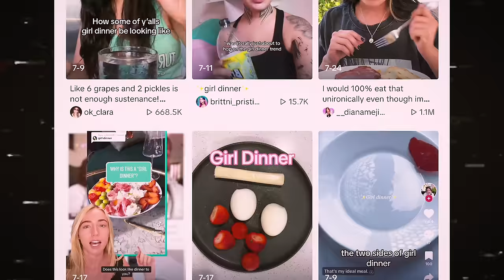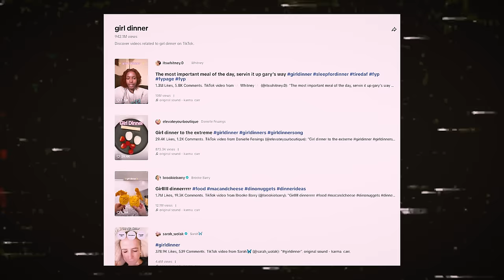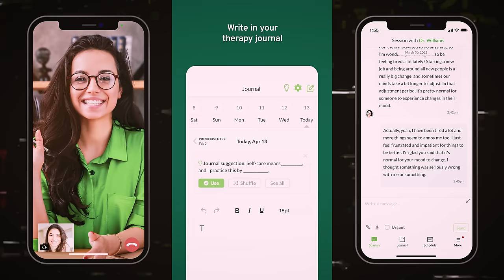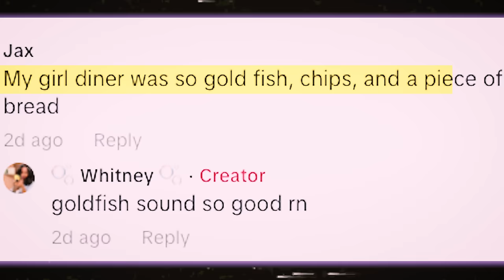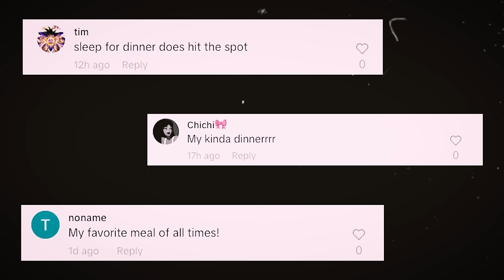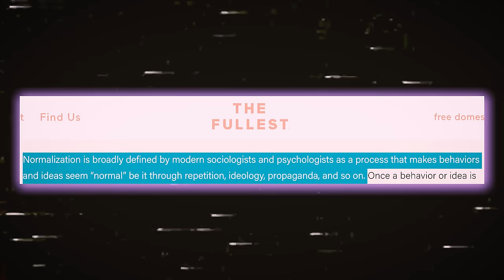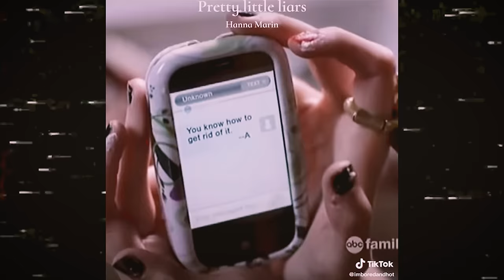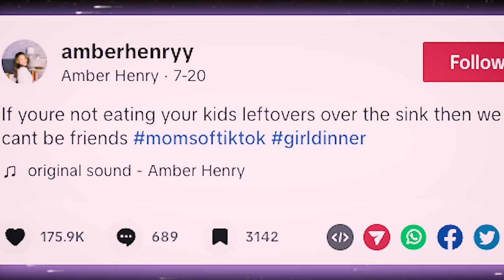wait- you eat?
let's talk about: GIRL DINNER

Learn & Grow with me.

//🕙Timestamps:
0:00 Intro
1:32 Wtf is a girl dinner
4:42 Why girl dinner is so disturbing
  5:19Normalizing unhealthy eating
  6:12Normalizing eating very little
8:51 How women “should” eat

//👗LOOKBOOK
Blue floral dress

🛒 Amazon essentials

//📕MY CPA EBOOK

//📚RECOMMENDED BOOKS
1) The Power of Habit: Why We Do What We Do in Life and Business
2) Take Control of Your Life
3) Girl, Stop Apologizing
4) Atomic Habits by James Clear
5) The Subtle Art of Not Giving a F*ck
6) How To Not Die Alone

Sub count at upload: 2,746,432